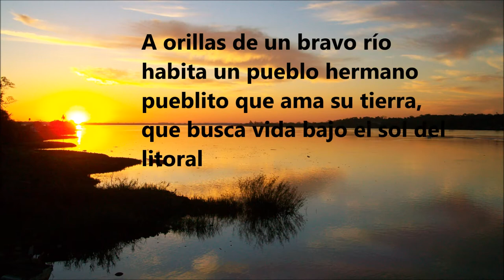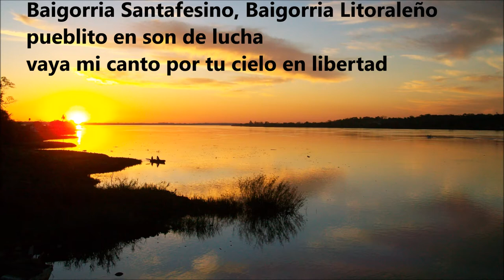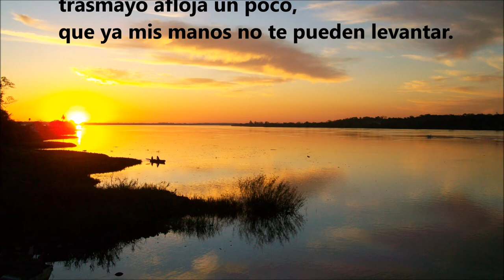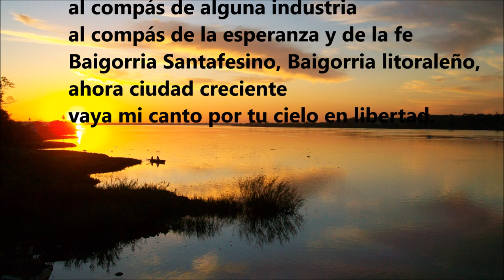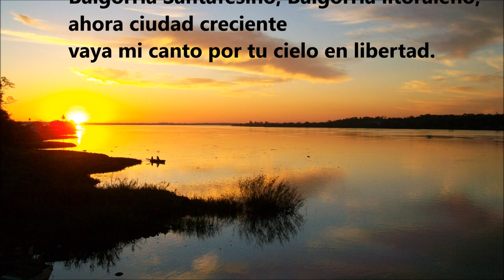Canto a Baigorria- Las Voces Ribereñas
Homenaje a la ciudad de Granadero Baigorria, Provincia de Santa Fe.
Autor: Eduardo "Guado" Garcia
Interpretado por este grupo cuyos integrantes son:
- Raul Comari
- Gerardo Belladore
- Omar Carelli
- Angel Duarte
- Musicos invitados con arreglos propios